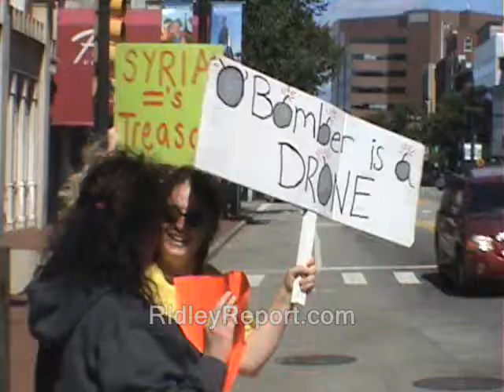Syria - I debate politician who wants bomb-free intervention...AKA too much intervention!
Sponsor - Syria ... I debate politician who wants bomb-free intervention...AKA too much intervention!

syria free syria army fsa public domain footage nh, police states. syrians freedom ridleyreport middle east easter easterners state reps politicians free state project free to use, dave ridley report resistance movements. Creative commons license, hunter s. thompson live free or die, staters liberty. cops rand paul, porcupines porc ben swann military interventions non military bomings jets attacks air raids bashir al assaad al-asaad al-assad full disclosure julian assange bradley manning. adam kokesh new hampshire raw news videos independent media. indie reporters ron paul 2013 john hikel libertarians gonzo journalism Edward Snowden syria, war, bombing, votes, congress. against, protest, anti-war,  intervention demonstrations, warmongering, warmongers backlash